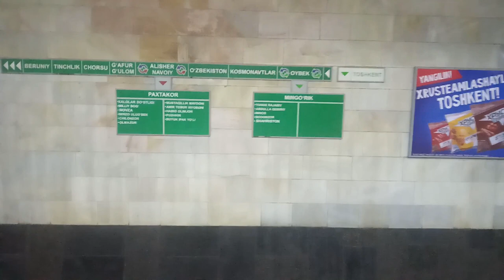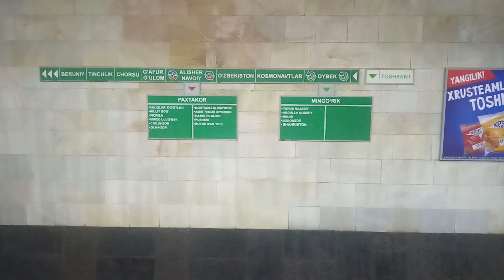Metro in Tashkent, Uzbekistan - Метро в Ташкенте (Узбекистан)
metro Tashkent
Metro in Tashkent, Uzbekistan 2019- Метро в Ташкенте (Узбекистан)